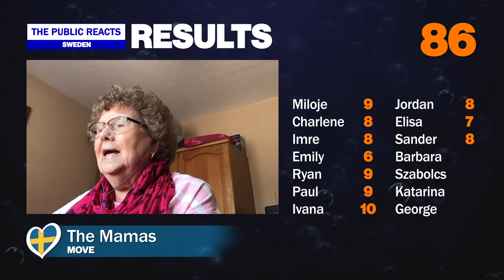The Public Reacts: Sweden - The Mamas - Move (Eurovision 2020)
and cast your own vote from 1 to 10 for Sweden, and help us select the best song of 2020!
14 non-fans, but casual viewers of the Eurovision Song Contest listen to the songs for the very first time and react! It may happen that not everyone's comments made it to every video, but their votes did. Here's what they thought of the Swedish song - "Move" by The Mamas!